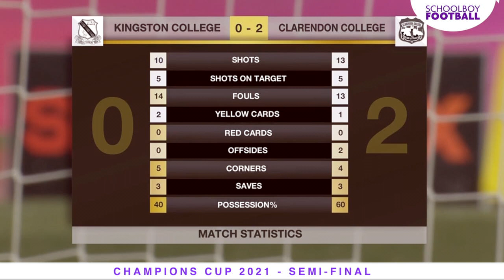KC |vs| Clarendon - ChmpsCupSemi